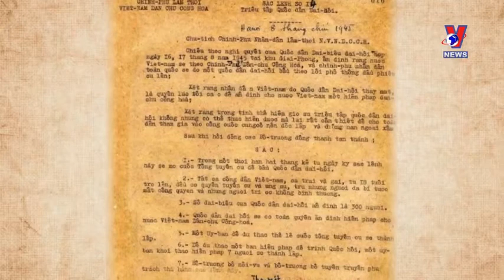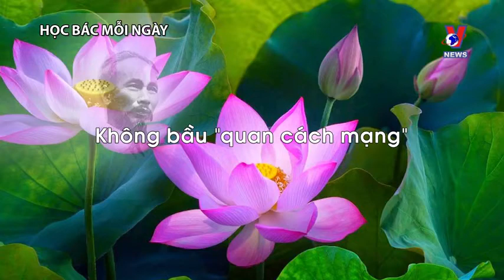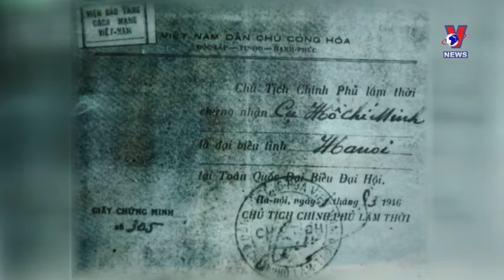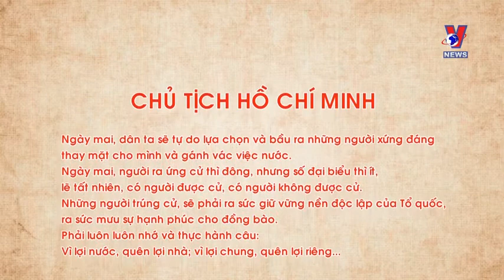HỌC BÁC MỖI NGÀY: QUYỀN DÂN CHỦ THIÊNG LIÊNG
Mỗi ngày một câu chuyện để học Bác thật hay và ý nghĩa!
(Nguồn: VNEWS)